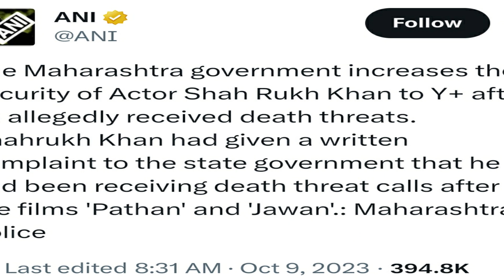Shahrukh Khan को मिली जान से मारने की धमकी, srk death threats, latest Bollywood News Today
Shahrukh Khan
Shahrukh Khan news
Shahrukh Khan death threats news
Shahrukh Khan security
Shahrukh Khan y+ security